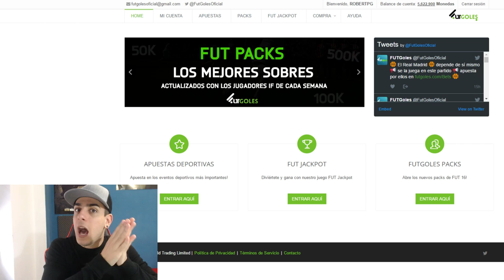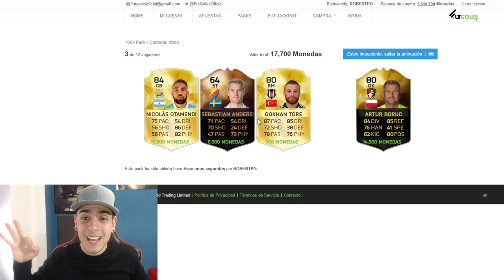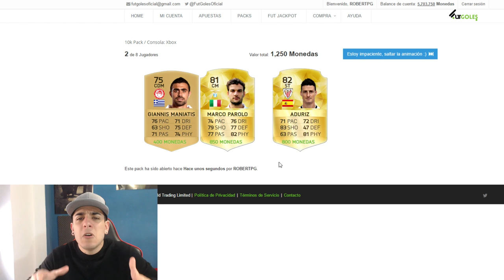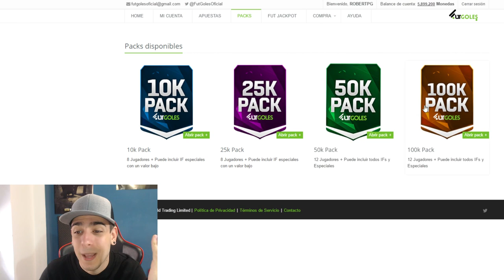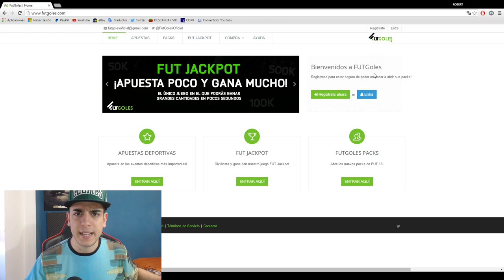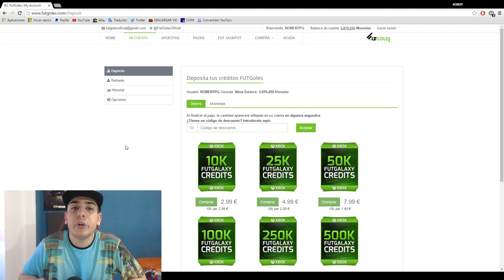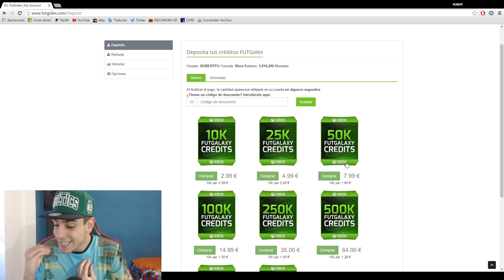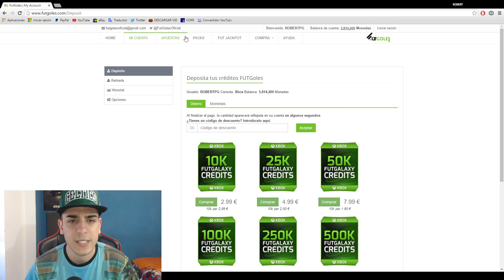EL REY DE LAS GANANCIAS!!! SOBRAZOS DE 100K